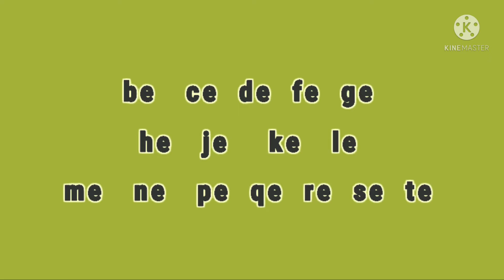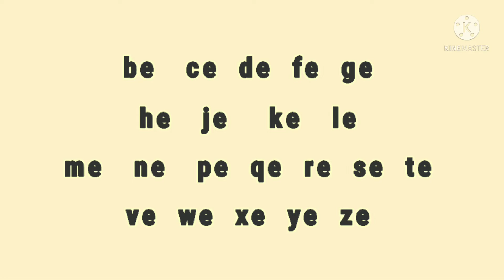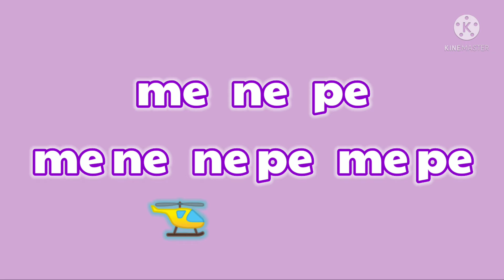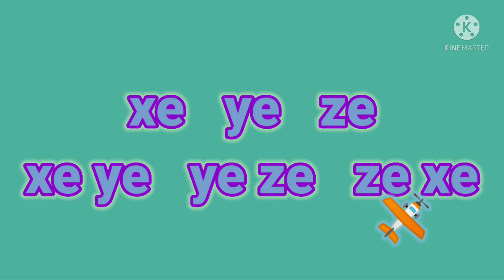Belajar Baca Online | Ujian Suku Kata E